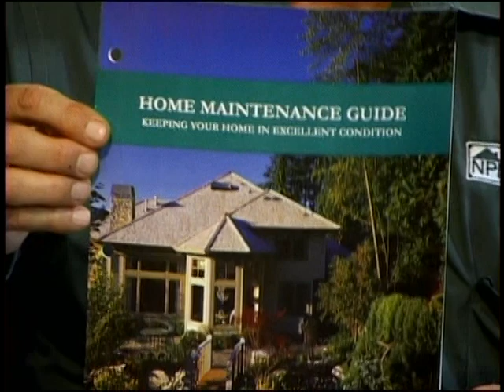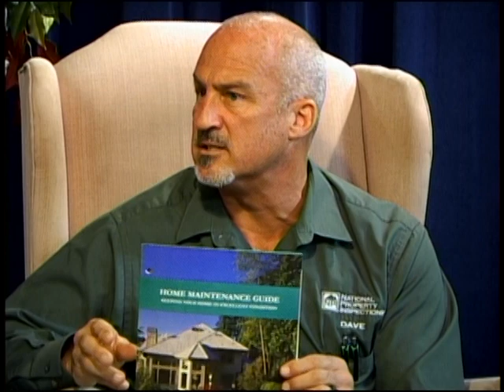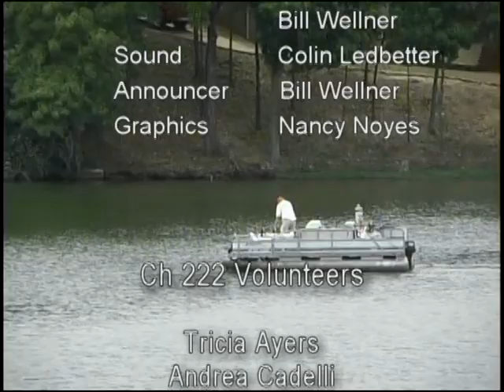Bella Vista and Beyond - March 24 2021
Bella Vista and Beyond with Hosts Bambi Crozier and Trisha Ayers